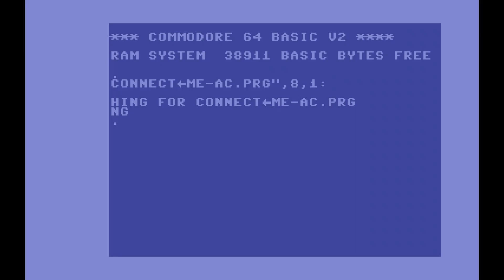Connect Me Demo (Commodore 64/Abyss Connection/2019)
Nice one file demo here from Abyss Connection called "Connect me" on the Commodore 64.